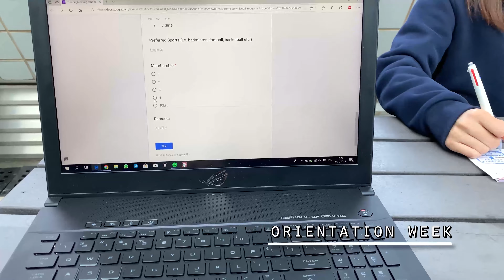[科大工程] Year's Highlights Video of ESU, HKUSTSU, Session 2019-2020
This video includes the highlighted functions of the Union. On behalf of the Executive Committee, we are looking forward to active participation of our members and all engineering students at HKUST.